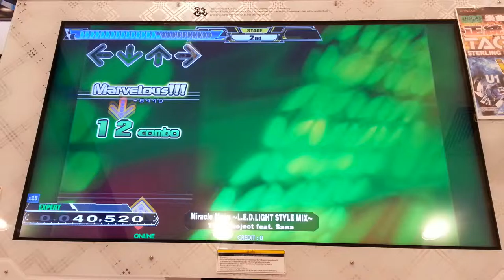Dance Dance Revolution A - Miracle Moon -L.E.D.Light Style Mix- Single Expert Lv.9 HD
เพลง Miracle Moon -L.E.D. LIGHT STYLE MIX- ศิลปิน Togo Project feat. Sana(Sanae Shintani - ซานาเอะ ชินทานิ) Single Expert Lv.9 Full Combo